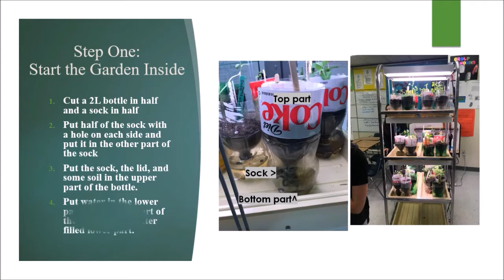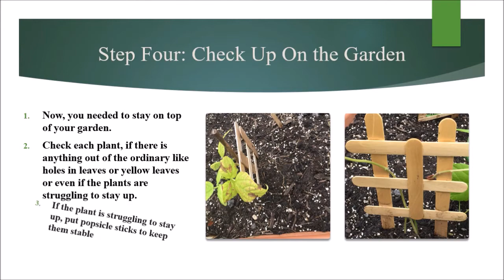Garden Movie 6th per